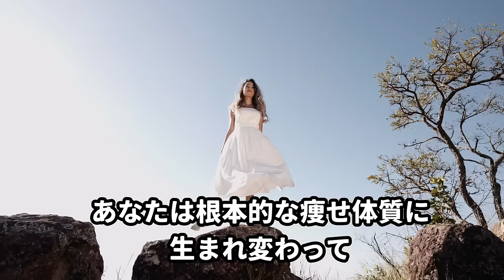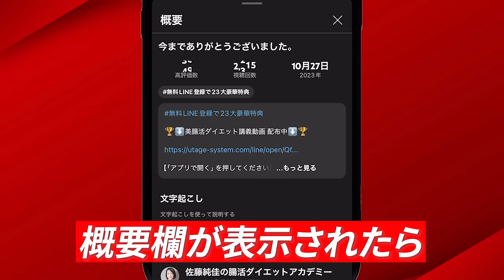【一撃で】さつまいもと一緒に食べると痩せる！ダイエット効果を倍増させる神食材７選【腸内環境／血糖値／便秘解消】